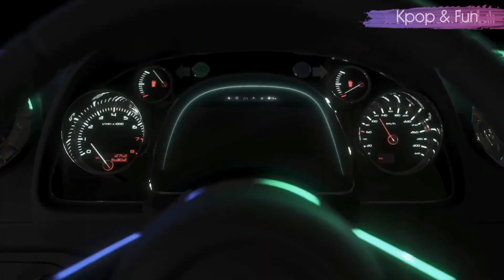Love Me Like Nabillera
NMIXX - Love me like this X HyunA - Nabillera Mashup 🦋❤️